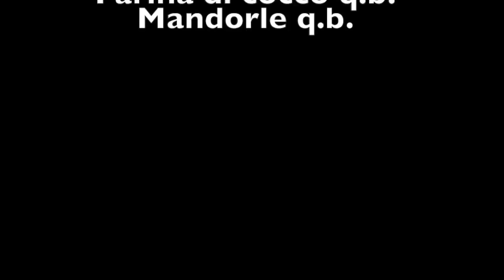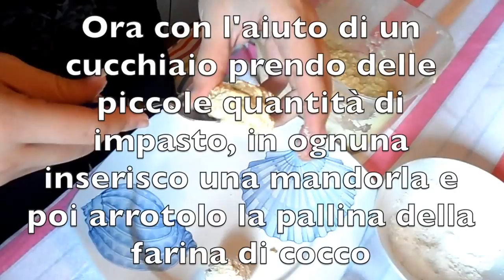Cioccolatini "Raffaello"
Per tutti i golosissimi dei dolci, questa ricetta non potrà che farvi impazzire!
Ci vuole veramente poco per realizzarli :)